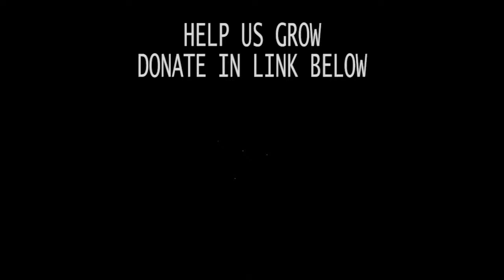Planetbase: Building the Largest Base S1E12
We are here to build ourselves the biggest base in the history of game. Lets have FUN while achieving so.

Flickr: abhirupkai